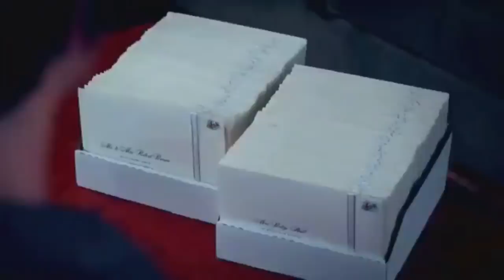Andi Mack | Season 3 Episode 13, "Mount Rushmore or Less" OFFICIAL PROMO | & RANT & SURPRISE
https://